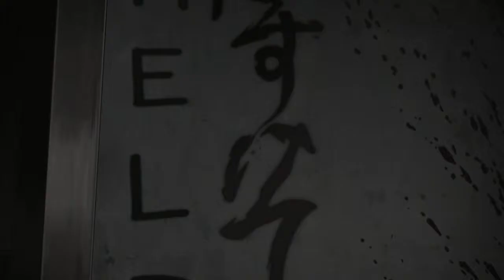Round 1 - Group E - SVProductions - Psycho Pop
Round 1 Group E
The Quickening 2013